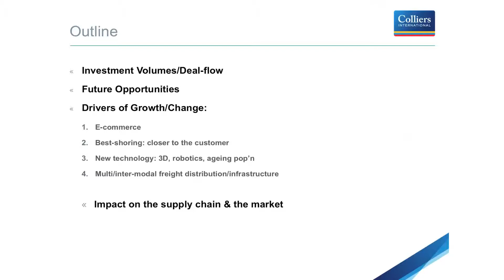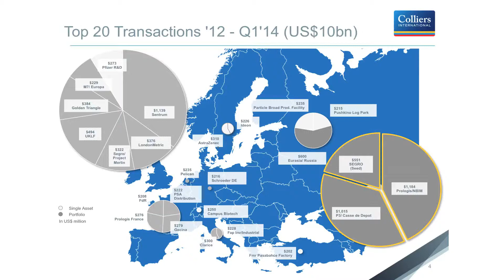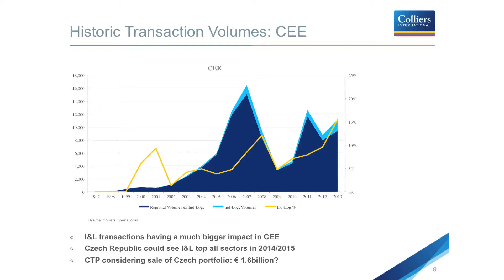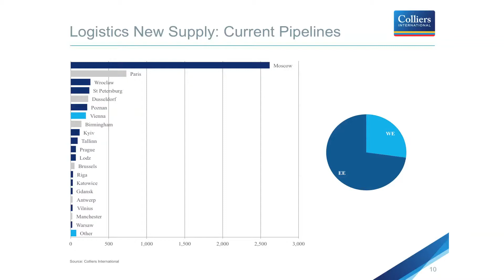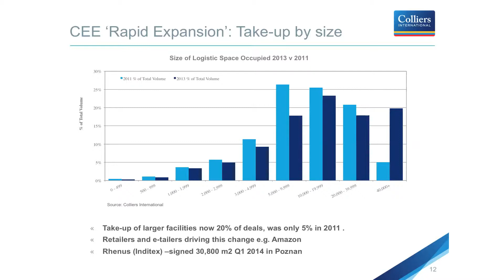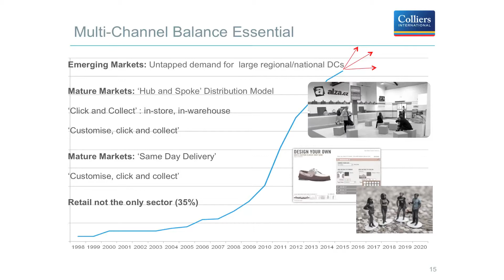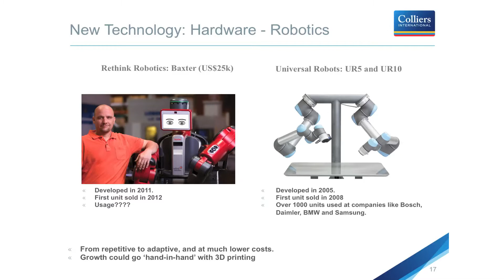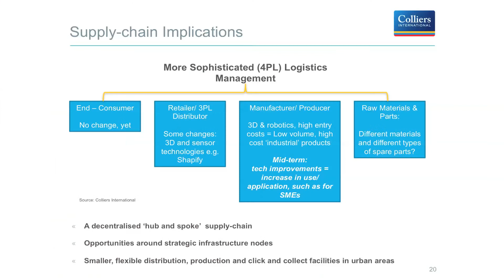EMEA Logistics & Investment Presentation, Damian Harrington, Colliers International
Damian Harrington, Regional Director of Research at Colliers International gives the keynote presentation at the European Logistics Investment Briefing at Provada. The focus is on the current market outlook and the drivers for growth and change.

PropertyEU Logistics Investment Briefing, Amsterdam, June 2014